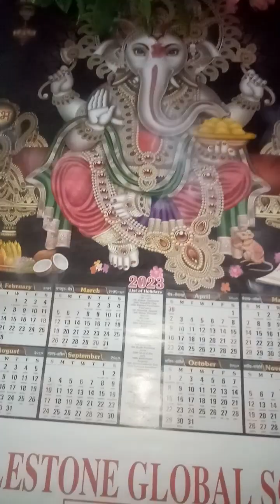सुबह का स्नान🙏 नए वस्त्र🙏🙏 लाला का चंदन श्रृंगार🙏🙏 युगल जोड़ी सरकार🙏🙏 मॉर्निंग की पूजा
सुबह का स्नान श्रंगार मॉर्निंग पूजा